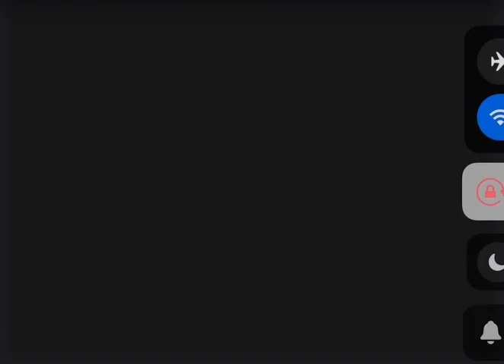April 11, 2024